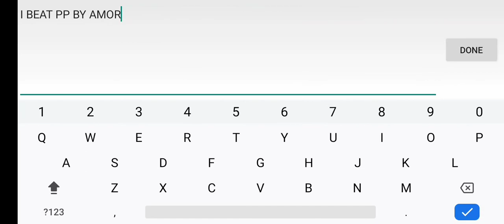GD / PP by AmorAltra 100% but i beat it at 1 AM as My First 2020 Demon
Finally, after a long time for not playing any levels in gd in for over 9 months, i found a demon level that i can beat...
Song : Pee Pee Song - BoomKitty